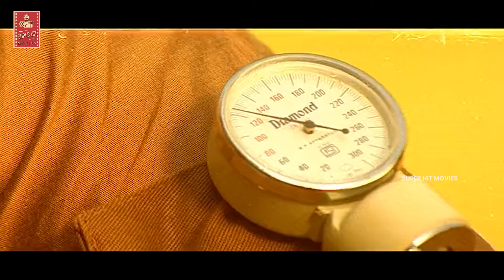ఈ చిన్న అన్నయ్యకి అన్నీ విషయాల్లో మతిమరుపు కానీ బెడ్ రూమ్ లోకి వెళ్తే మాత్రం మాములుగా || SHM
ఈ చిన్న అన్నయ్యకి అన్నీ విషయాల్లో మతిమరుపు కానీ బెడ్ రూమ్ లోకి వెళ్తే మాత్రం మాములుగా. Keep Watching For More Video Updates.